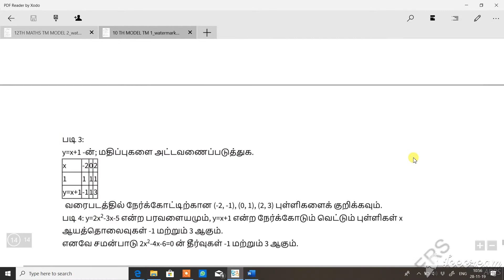10th கணக்கு அரையாண்டு மாதிரி வினாத்தாள் 1